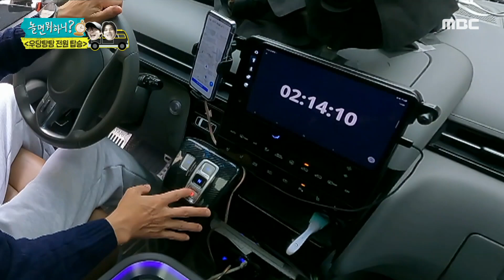[놀면 뭐하니?] 유재석, 박진주를 기다리며 보내는 초조한 시간...😫 다짜고짜 시작된 이이경의 우당탕탕 ★깜짝★ 통화?!, MBC 221119 방송